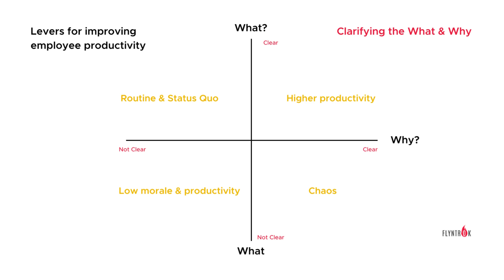Levers of high productivity in hybrid work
In this era of technology along with the 'what' and 'why', it is becoming important to craft the 'how' work gets done. The How component impact productivity and performance across organisations today.
Join us to explore different facets of the 'how' work gets done